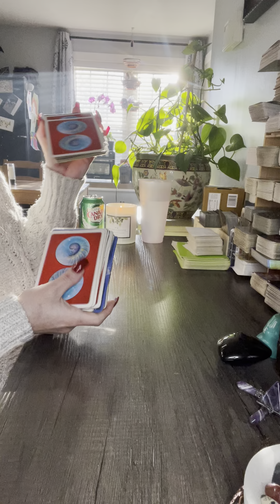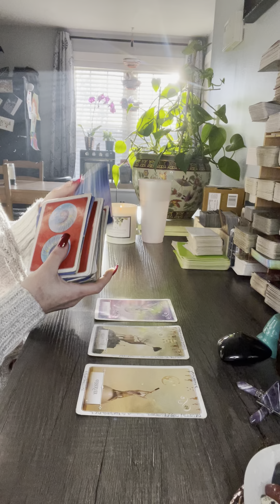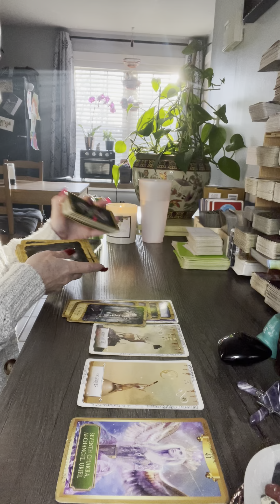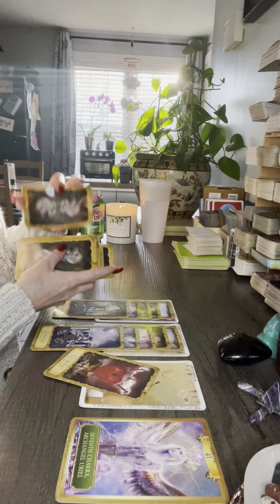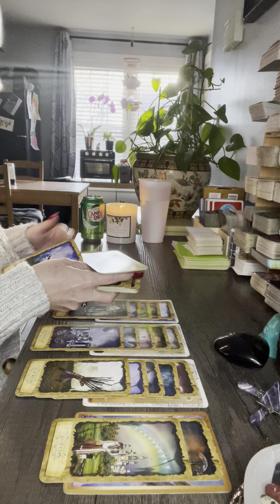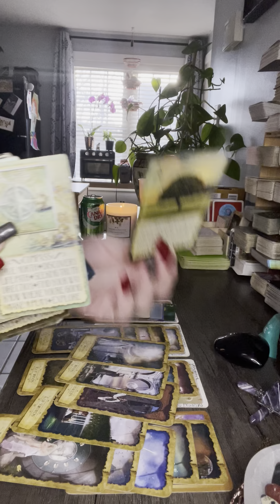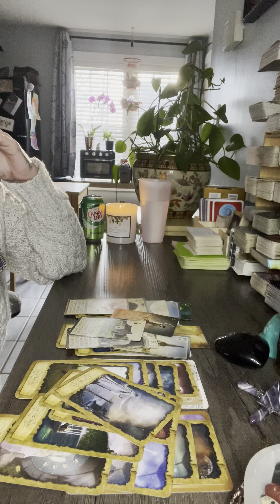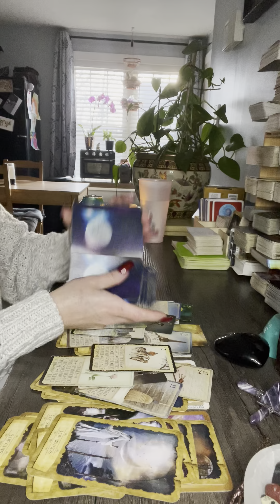Scorpio-￼ it’s a whole New World